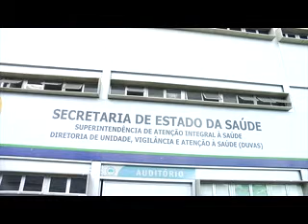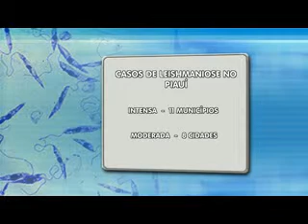Indices de Calazar preocupa médicos e população de Barras (PI) 29.10.13